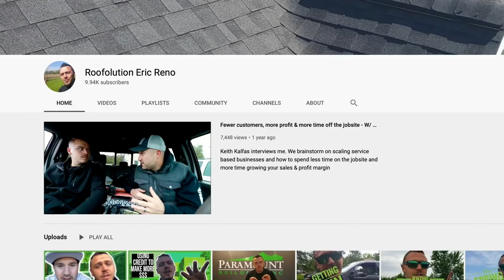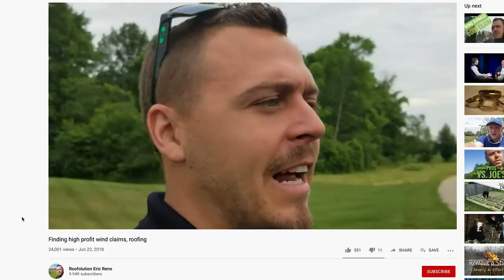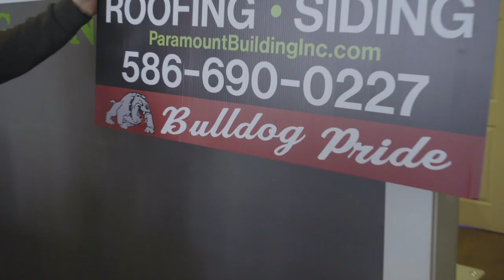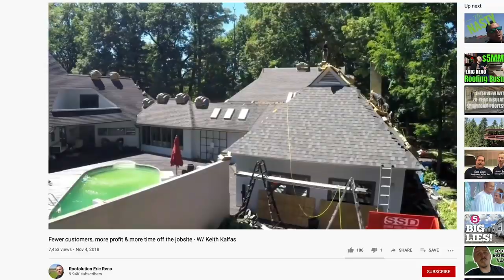Eric Reno full interview with Roofing Insights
Eric Reno - The Full Paramount Interview With Roofing Insights

A few months ago we sat down with Eric Reno to learn more about Paramount, his story, and how he grew his business from being a laborer to operating a 5 million dollar business. We asked Eric how he did it and what his recipe for success is. Turns out, it's mostly hard work and simply being dedicated to the craft along with having the a charming personality of course.

01:10 How did you get into the roofing business?
01:45 How did you climb the "ladder"?
02:26 How did you start working on your own?
02:50 Describe your internal process
04:20 Do you use a CRM?
04:45 When did you go on your own?
07:20 Tell us about your first year in business
08:25 When and why did you start doing YouTube
09:00 Tell us about your work/life balance
09:55 What motivates you?
10:38 What numbers do you track in your business?
10:44 What is your number one lead generation source?
11:05 What is your closing rate?
11:17 What is your average job?
11:24 What is your revenue?
12:45 How much do you pay yourself?
14:00 Have you ever fallen off of a roof?
16:12 What is the hardest thing about the roofing business?
16:40 Why did you decide to teach other roofers roofing secrets?
17:15 What advice would you give to someone new in the roofing industry?
17:50 Do you do repairs?
18:50 Who is your mentor?
18:55 What shingles do you install and why?
19:50 Are you going to resume your youtube channel?

Roofing Insights
Helping Roofers Become Successful Business Owners